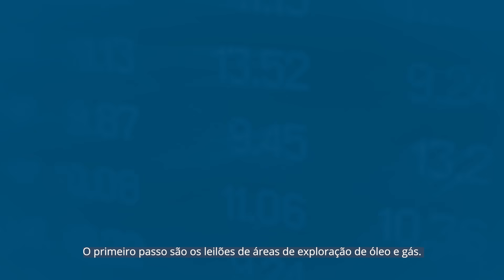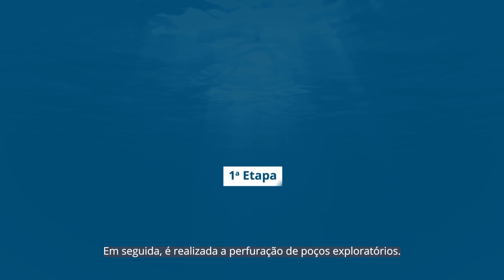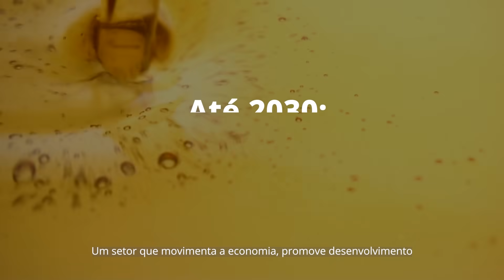Como o petróleo é descoberto: entenda as etapas da fase de exploração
O caminho do petróleo, do poço até o posto, é extenso, envolve diferentes etapas, muito estudo, tecnologia e investimento. A primeira é da exploração. O objetivo desta fase, que pode durar entre três e oito anos, é realizar as descobertas de jazidas de petróleo, avaliar como será feita a produção e se há viabilidade econômica. O Além da Superfície explica todas as etapas.